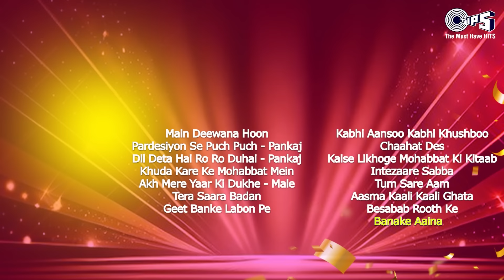Remembering Pankaj Udhas | Pankaj Udhas Ghazals Audio Jukebox | 90s Hindi Hits | Bollywood Hits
If you have yet to listen to the songs of Pankaj Udhas, then you are missing out on some music gems. We have compiled the classic hits of the late singer, so let us remember the legendary singer by getting mesmerized by his soulful voice.

Song Details :
Main Deewana Hoon 0:00
Pardesiyon Se Puch Puch     05:00
Dil Deta Hai Ro Ro Duhai    11:47
Khuda Kare Ke Mohabbat Mein   20:03
Akh Mere Yaar Ki Dukhe - Male 24:59
Tera Saara Badan        30:11
Geet Banke Labon Pe  37:03
Kabhi Aansoo Kabhi Khushboo  42:34
Chaahat Des 50:02
Kaise Likhoge Mohabbat Ki Kitaab 58:42
Intezaare Sabba 01:05:04
Tum Sare Aam 01:11:40
Aasma Kaali Kaali Ghata 01:17:52
Besabab Rooth Ke 01:23:41
Banake Aaina 01:29:22